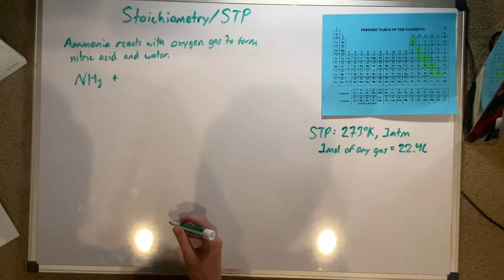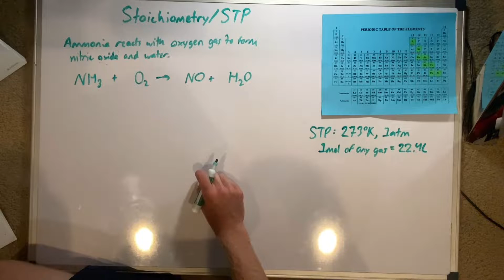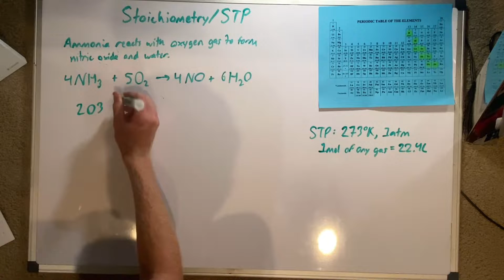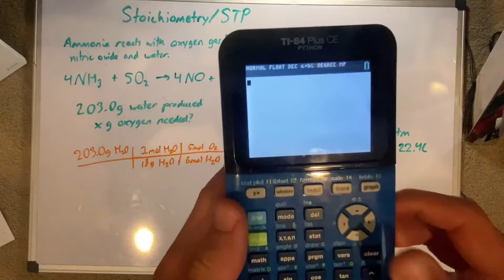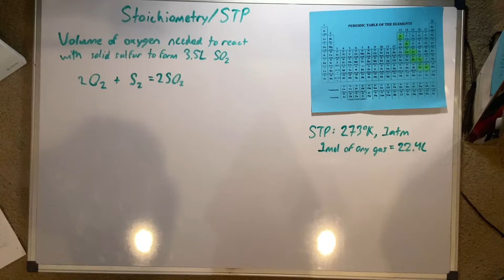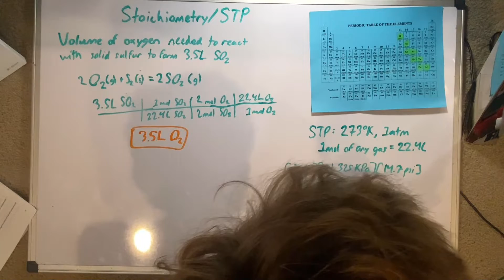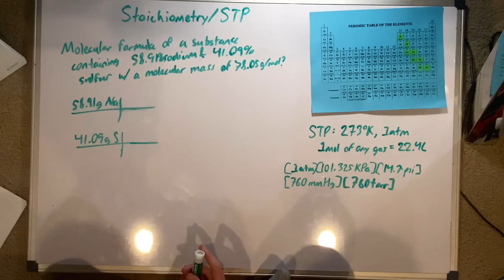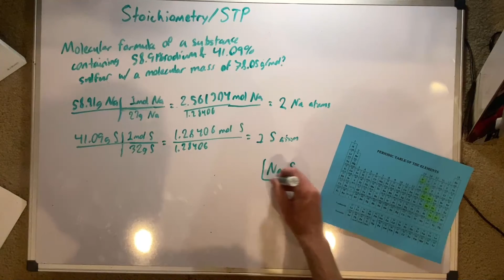[Basic info] Balancing Chemical Equations, Stoichiometry, STP, and Percentage Problems (Solutions)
* 0:19 - Forming/Balancing chemical equations given a word problem.
* 7:00 - Stoichiometry.
* 15:00 Gas stoichiometry (just STP).
* 21:05 Gas conversions (atm, KPa, psi, mmHg, torr).
* 23:06 Solving for what the molecular formula of a substance is, given its atomic composition (in percentages) and molar mass.